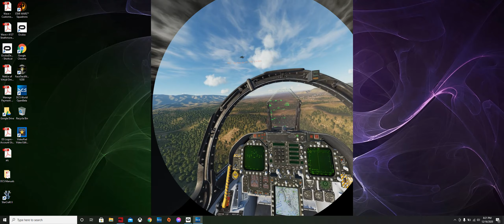Oculus Quest 2 VR DCS Low level flight test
Low level flight test of the F/A-18 on the DCS Syria map